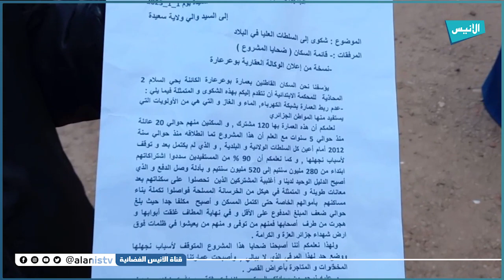سعيدة: سكان 120 مسكن بحي سلام يطالبون الوالي بالتدخل العاجل لتسوية وضعيتهم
5000
فيسبوك :